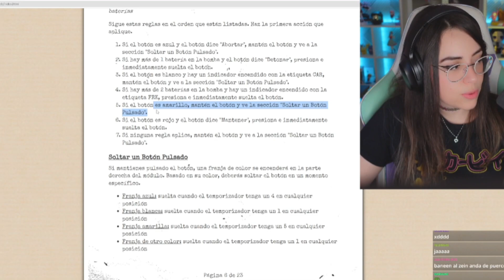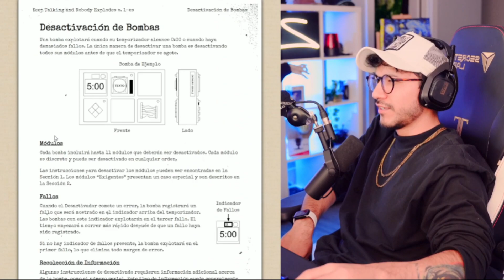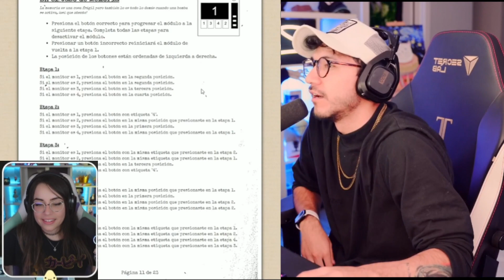ZEIN ROLEA DE BARNIE HUMILDE SE DEJA GANAR PARA DAR SUBS A RENRIZE... AMBAS PERSPECTIVAS